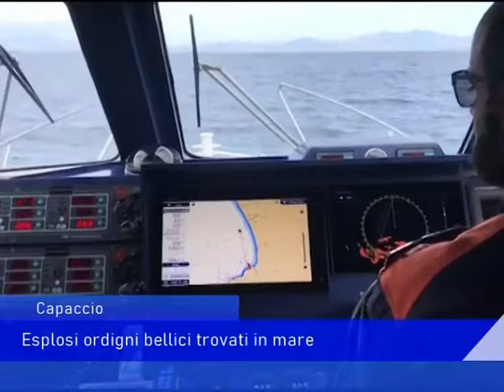Capaccio: esplosi ordigni bellici trovati in mare - 26 Ottobre 2019